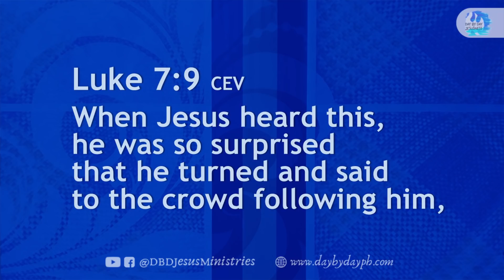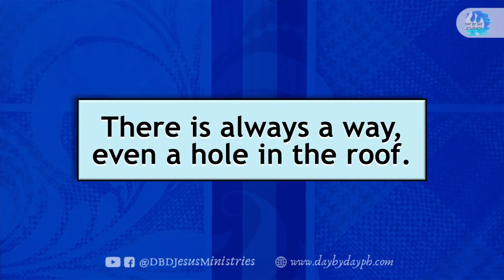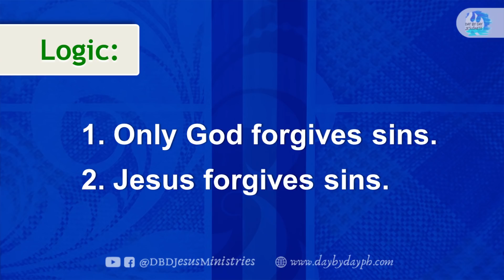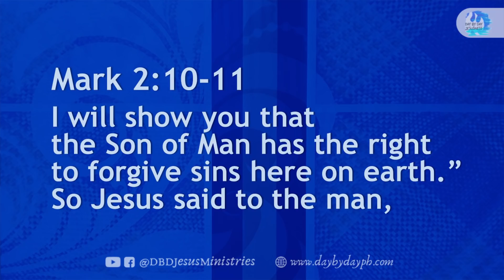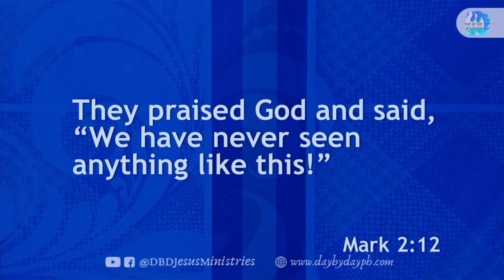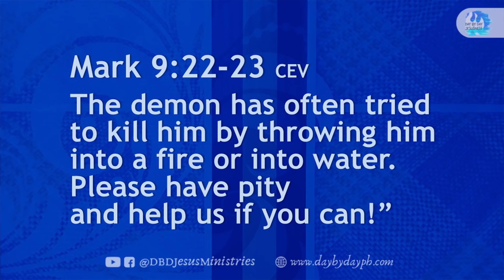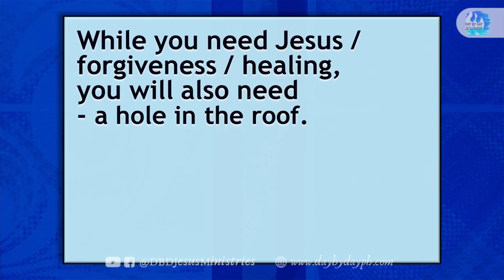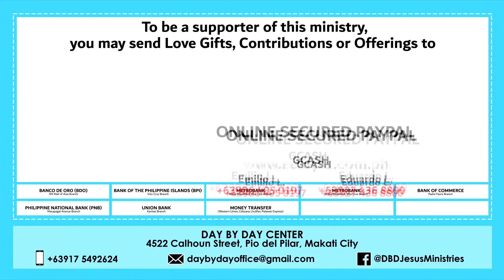2022-04-24 Hole In The Roof - Ed Lapiz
Youtube Live & FB Live Worship Celebration

per bank.

Bank of the Philippine Islands Vito Cruz Branch
Account name:
Metrobank Roxas Boulevard, Vito Cruz Branch
Account name:
US$ Account No.:
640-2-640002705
Account name:
Current Account No.:
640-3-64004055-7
Bank of Commerce Padre Faura Branch
Account name:
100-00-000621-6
Banco de Oro SM Mall of Asia Branch
Account name:
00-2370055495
Philippine National Bank Macapagal Avenue Branch
Account name:
Union Bank Kamias Branch
Account name:
Money Transfer
Name (Day By Day Staff):
Joselito Garcia
Cellphone No.:
GCASH Account Nos.:

Emilio L.

Eduardo L.

Michael B.